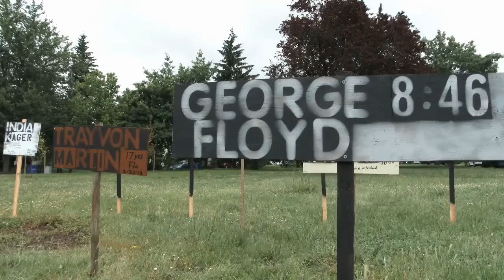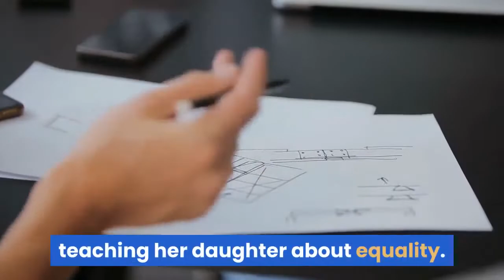A 6-year-old girl was kicked out of a daycare center for wearing Black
On June 25, kindergartner Journei Brockman wore a BLM t-shirt to the His Kids Learning Center in Russellville, Arkansas. The girl's mother, Deval, said she got a call from a school staffer, who told her the daycare did not agree with the shirt's message and would ''prefer it if you didn't send her to school in it again, '' according to KARK-TV. After Deval reported the incident to the state, she said she was told that her daughter may continue wearing the shirt as long as it did not contain profanity. The girl reportedly went to the daycare center the next day wearing a different shirt that featured a symbolic raised fist. When Deval picked up her daughter, she claimed she was told the shirts were encouraging racism, and that she was no longer welcome at the daycare.''If I'm supporting something, I'm going to wear it, my child is going to wear it, to help say that our voice needs to be heard, '' Deval said. Deval said she was upset at the decision and at a staff member's suggestion that she ought to ''reevaluate'' how she's parenting, according to KARK-TV. Deval added that she plans to continue teaching her daughter about equality. Patricia Brown, the daycare center's director, reportedly released a statement: ''We feel a childcare environment is not a place for a parent's political views to be addressed or played out, regardless of race. ''For Deval, the Black Lives Matter movement isn't about politics.''It's not political, it's everyday life, It's all over the news, '' she told KARK-TV. ''Right is right and wrong is wrong. ''